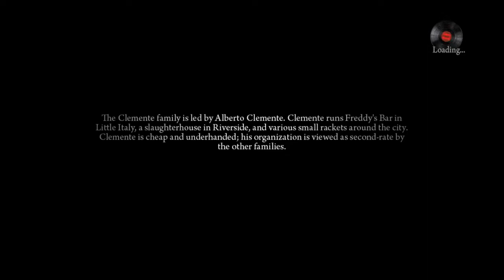Mafia II هل هي العودة المنتظرة للعبة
لعبة Mafia II واحدة من اجمل العاب الجيل السابق والتي صدرت في أغسطس 2010 والتي حفرت قصّتها ذكرى جميلة في عقولنا الى يومنا هذا.

تحصلت "مافيا2” على ريماستر يطور وضوح الجرافيكس فيها وفتحت الابواب لشريحة جديدة بلعب هذة اللعبة كأول مرة او ربما مرة اخرى

اللعبة تتوفر الان رقميا الى حين صدورها مع مافيا1 و مافيا3 في اغسطس القادم كنسخة فيزيائية في المحلات

تمت مراجعة اللعبة على جهاز الحاسب الشخصي بنسخة مقدمة لنا بواسطة الناشر